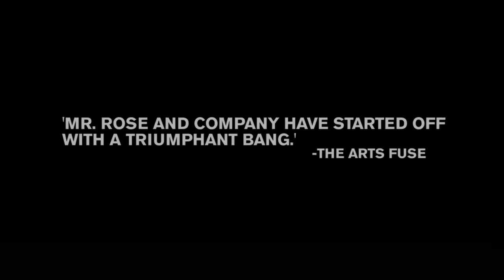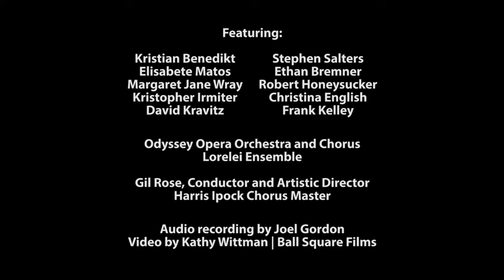Odyssey Opera's debut peformance of Wagner's Rienzi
2013 September 15
Rienzi (Irene)
Odyssey Opera Orchestra and Chorus. Gil Rose
Kristian Benedikt (Rienzi), Elisabete Matos (Irene), Margaret Jane Wray (Adriano), Kristopher Irmiter (Kardinal Orvieto), David Kravitz (Paolo Orsini)
Odyssey Opera Boston Jordan Hall